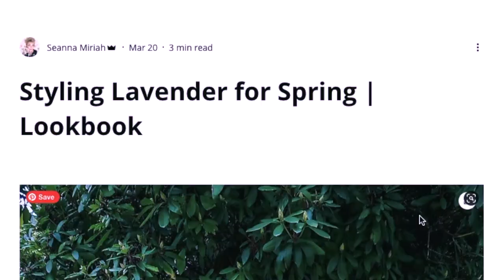Let's Hang Out! New Makeup & Outfit Styling | Wkly Vlog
Thanks for voting to post this video!  I was worried it would be boring but, I did end up getting a few new makeup bits and a couple of clothing items I style in real-time with you.

✦ Mentions ✦
Charlotte Tillbury Foundation
Goof Proof Brow Pencil